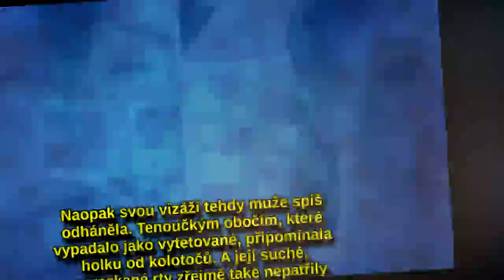Krásku z Meghan Markle udělala až sláva: Obočí jako holka od kolotočů apopraskané rty!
Poslední nováček v královské rodině Meghan Markle (36) je neskutečně půvabná. Objevují se dokonce hlasy, že byla krásnější nevěstou než Kate Middleton (36). Princ Harry (33), novopečený vévoda ze Sussexu, si zkrátka uměl vybrat. Americká herečka však nebyla kočičkou vždy. Není to tak dávno, co na okolí působila spíš jako holka od kolotočů než budoucí princezna!